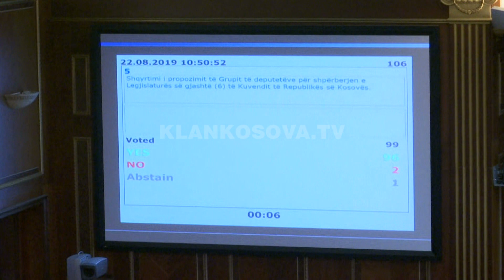Musliu për abstenimin: Dua të besoj se Kosova është shtet demokratik - 22.08.2019 - Klan Kosova